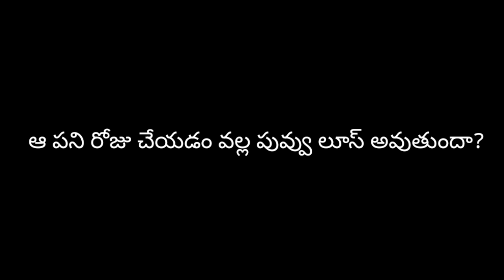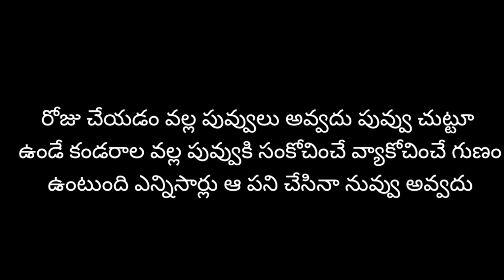కరెంట్ అఫైర్స్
Hi friends welcome in this video we will show కరెంట్ అఫైర్స్